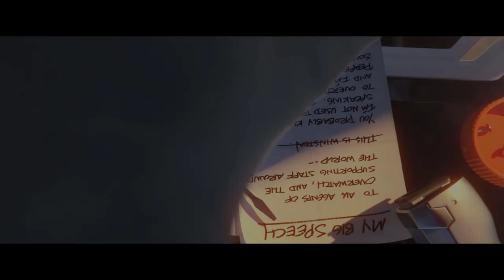Overwatch: Endgame Trailer (Parody)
I hope you enjoy this one guys! I did my best to improve from the previous Overwatch parody trailer and here the product of my experience.